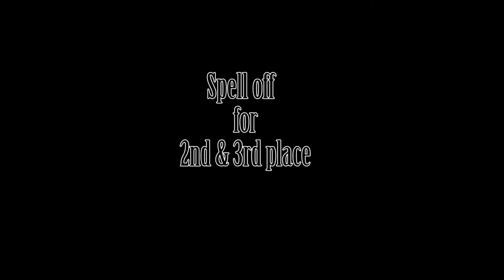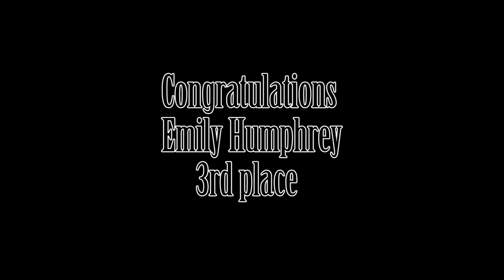Mika @ 2015 Arkansas State Spelling Bee